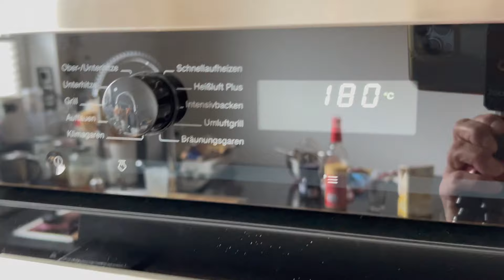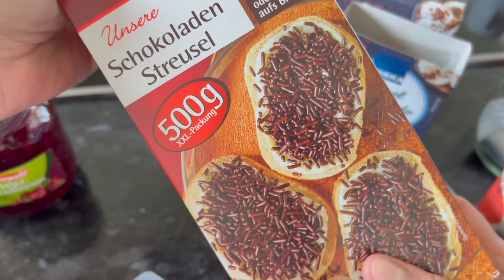ЭКСКЛЮЗИВНЫЙ ПАСХАЛЬНЫЙ🐣ТОРТ с ЯИЧНЫМ ЛИКЁРОМ - Обалденно вкусный и готовится на раз, два, три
Р Е Ц Е П Т  - торта

5 яиц
120 г муки
20 г какао-порошок
200 г масло растительное
200 г яичный ликёр
200 г Сахарной пудры( можнои меньше)
2 пачки Ванильный Сахар
1 пачка разрыхлителя
200 г миндаль дробленый
 Щепотка соли
По желанию 100 г шоколадной стружка

Также для крема вам понадобятся:

600 г Сливки 30% жирности
3 пачки Сливочного загустителя
1 ч/ложка Сахара
2 пачки ванильный Сахар

Клюквенный или Брусничный джем

Форма на 26 см

Выпекаем при температуре 170-180*С градусов режим Верх/Низ
где-то 45-60 минут

Ориентируйся по своей духовке🌺

‼️👍Ссылка на  гофрированую  синюю кастрюльку

‼️👍Ссылка на Юццу Чай:
Assi  Yuzu Tea | Koreanische Zitronen Tee

‼️Ссылка на керамическую жаровню для Хлеба
🥰мой красный и прекрасный МЕРСЕДЕС
 "Le Pain" Emile Henry Ø285mm

‼️ПРИНИМАЮТСЯ ЗАКАЗЫ НА
ДРЕВНЮЮ ЗАКВАСКУ-ВЫСШЕГО КАЧЕСТВА
"ANSTELLGUT" - OT ЭЛИНЫ❤",
по ВСЕЙ ЕВРОПЕ!!!
Вес Свежей Ржаной  Закваски:
Брутто:  55-60 граммов,

☝По поводу ЗАКАЗА и ОПЛАТЫ-
 пишите пожалуйста на Ватсап:

‼️ ССЫЛКА НА ВИДЕО:

☝️Выпекаем простой Пшеничный Хлеб на Закваске от А до Я/

‼️Ссылка на Баночки для древней Закваски -  850ml
‼️Ссылка на Баночки для древней Закваски - 1l
‼️Ссылка на Баночки для древней Закваски - 580ml
‼️Ссылка на Корзинки для расстойки Хлеба 3х
‼️Ссылка на Хлебную Форму для выпечки Хлеба на 1 кг
‼️Ссылка на Хлебную Форму для выпечки Хлеба на 0,450 г
‼️Ячменный Солод (Backmalz Bio Malz, 100% deutsche Gerste Gerstenmalz)
‼️Шапочки для Расстойки Теста в корзинках,

Дорогие  Друзья😘и гости моего Канала, добро пожаловать  к нам в семью и в нашу Баварско-Франковскую🔥ХAЦАПЕТОВКУ🔥
Мы желаем вам,  прекрасно провести с нами время. Расслабиться и душевно отдохнуть, а также почерпнуть заряд Бодрости и положительную Энергетику от меня 👩🏻 и всей моей Семьи!
Вперёд с нами, в ВОЛШЕБНО-ПОЗИТИВНОЕ ПУТЕШЕСТВИЕ!!!😘

Пишите✍🏻 комментарии  и ставьте Палец вверх 👍 если Вам понравилось видео!